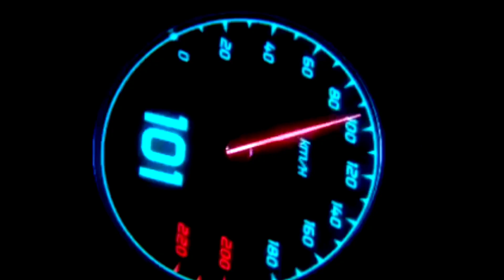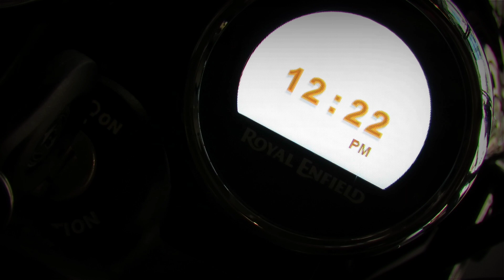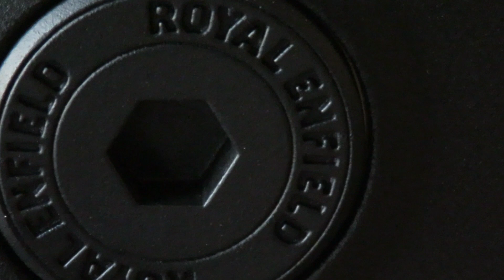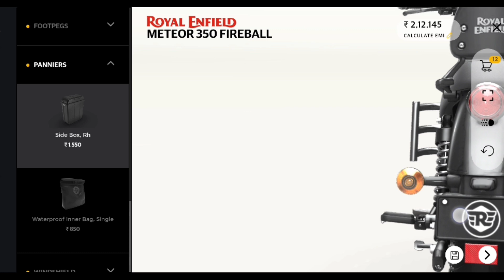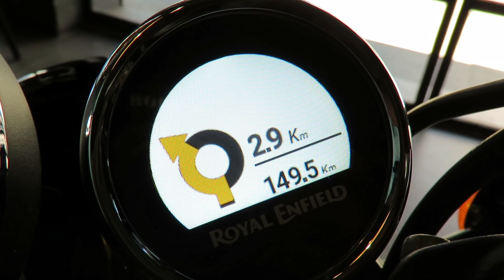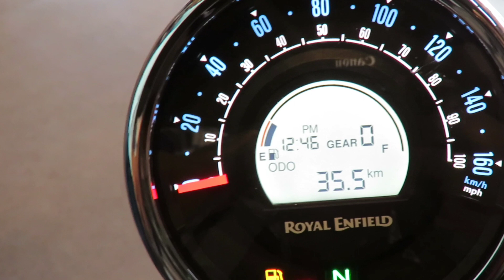RE | METEOR 350 | part 1 | தமிழ் | walkaround | review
CC